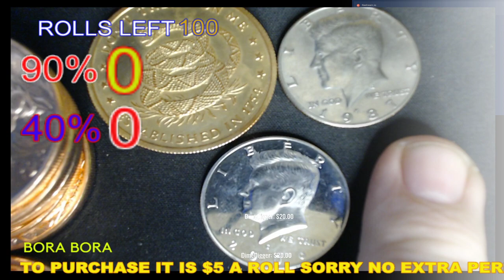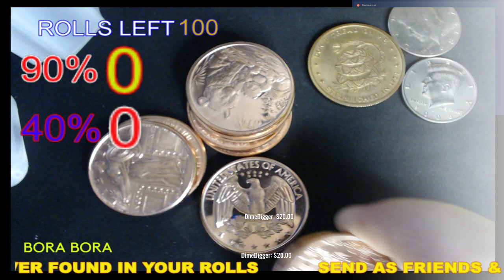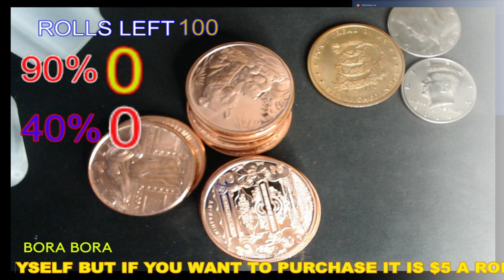😪😷🤒🤕 Coronas For Everyone Half Hunt and GAW comment Video😪😷🤒🤕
Coin Noob
C/O Scott Moran

I give stuff away at times and I migh auction some stuff off or sell it! sohere are the rules per Youtube Guidelines

Entering a Coin Noob giveaway means you have read and understand the rules and regulations below.

OFFICIAL RULES

1. Eligibility: The Coin Noob Live Stream Giveaway ("The Giveaway") is open only to legal residents of the United States (excluding its territories and possessions) and Washington D.C. who are at least 13 years of age at time of entry (“Entrant"(s)). Minors must have permission of a parent or guardian to enter this giveaway. Void in Puerto Rico, the Virgin Islands and where prohibited.

2. Prize: The Giveaway allows Entrants to enter random drawings on the Coin Noob YouTube Channel (the “Channel”) THE ODDS OF WINNING ANY PRIZE DEPENDS ON THE TOTAL NUMBER OF ELIGIBLE ENTRIES RECEIVED.

3. Giveaway Period: The Giveaway shall begin at the start of this live stream video and end when it is no longer live. ("Giveaway Period").

4. How to Enter: To enter the Giveaway you must follow instructions as stated by the sponsor.

5. Winning:  The winner/s of the Giveaway/s (“Winner”) shall be chosen by the Sponsor. The Winner shall be chosen before the end of the Giveaway Period.

6. Prize Claim: The Winner will be notified during this live stream. The Winner may be required to execute an Affidavit of Eligibility, a Liability Release, and (where legal) a Publicity Release (collectively, “Prize Claim Documents”) within 3 days of notification, or as directed by the Sponsor. The failure to respond timely, to the notifications and the failure to provide the Prize Claim Documents will result in forfeiture of the Prize and, in such case, the Sponsor may declare an alternate winner, based on another random drawing. If a Prize goes unclaimed or is forfeited by the Winner, the Prize may not be re-awarded, in Sponsor’ sole discretion. The Winner may be required to provide Sponsor with a valid social security number before the Prize will be awarded for tax reporting purposes.  An IRS Form 1099 may be issued in the name of the Winner, for the actual value of the Prize received. Other restrictions may apply.

7. Rights of Sponsor: Sponsor, shall have the right, at its sole and absolute discretion to refuse any Entry whatsoever made by Entrants which it finds to be in violation of these Official Rules or which it finds in its sole discretion to be otherwise objectionable for any reason.

8. YouTube Policies